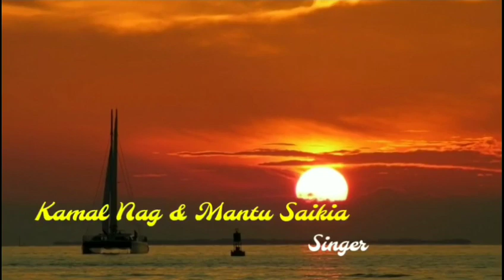Jhin Jhin Chaak || A Modern Sadri Song 2020 || Kamal Nag || Mantu Saikia || Kushal Tanti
Strings media official presents
Song - JHIN JHIN CHAAK

A sadri modern song

Singer- Kamal Nag & Mantu Saikia

Backing vocal- Dipjyoti Mahli

Lyrics & Tune - Kushal Tanti

Special thanks -Jiskel Tanti,Vicky mallick,Bisheson Mahanand